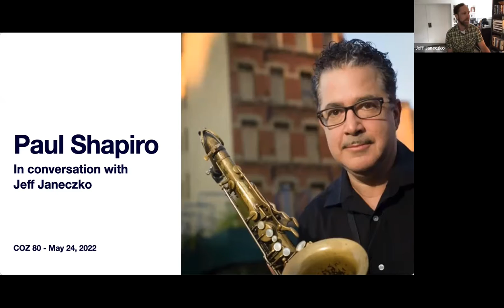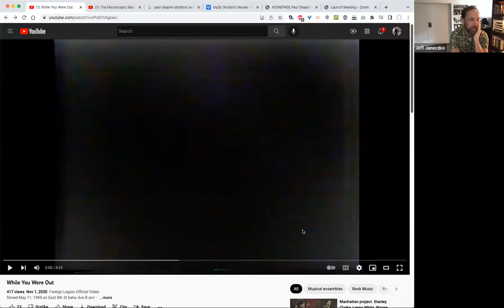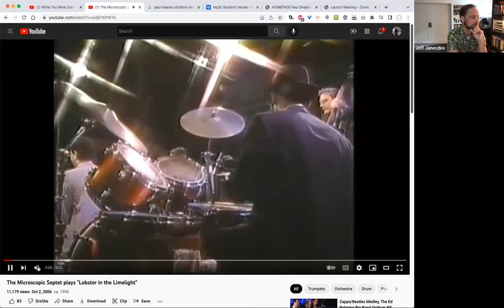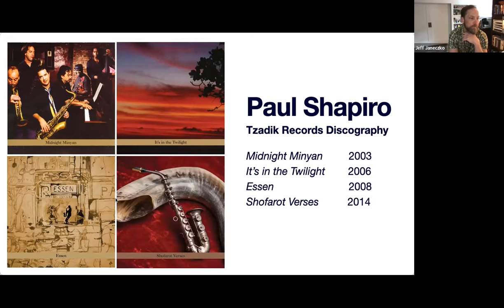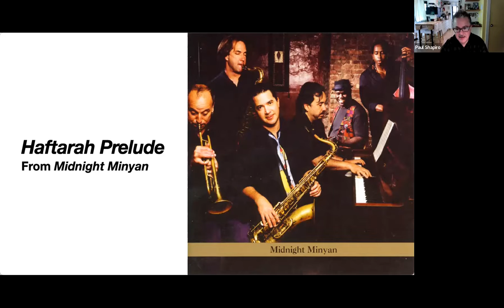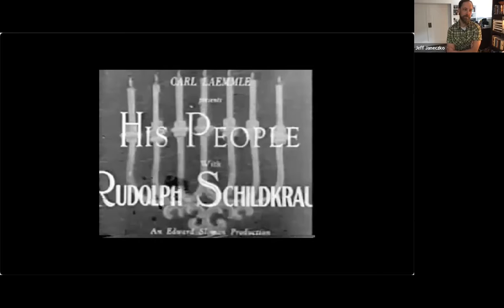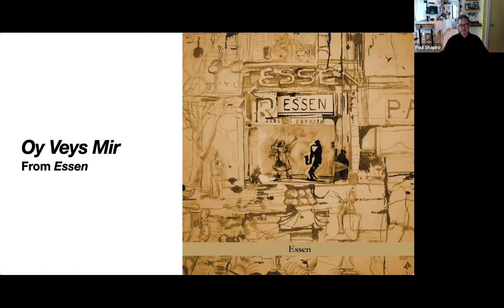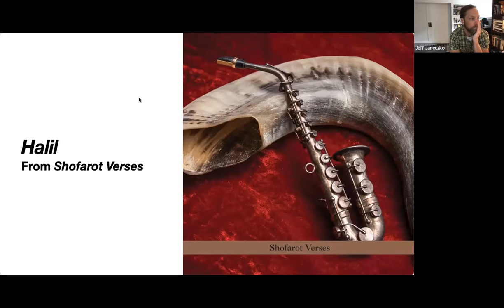COZ 80 Paul Shapiro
Composer and saxophonist Paul Shapiro in conversation with Jeff Janeczko